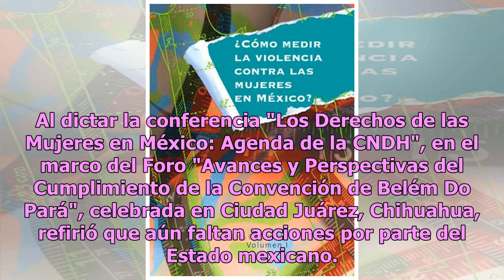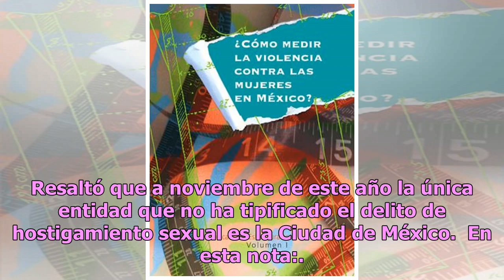CNDH insta al gobierno a actuar contra violencia de género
Ciudad de México.- La Comisión Nacional de los Derechos Humanos (CNDH) advirtió que más del 50 por ciento de las mujeres en México están en riesgo de ser víctimas de violencia de género. En una ponencia magistral, el ombudsman Luis Raúl González Pérez refirió que esto es consecuencia de la falta de ...